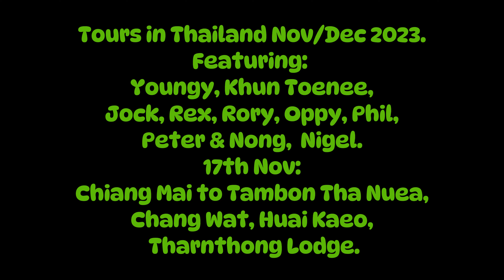Day 01 Chiang Mai to Mae Kampong Village pt 1